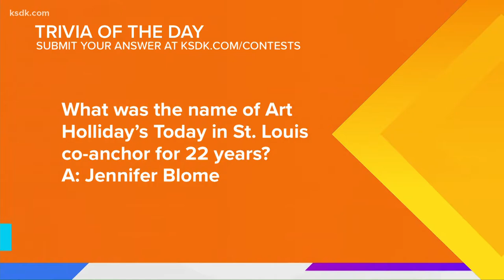Purina Pet Parade and Tito’s Wiener Dog Derby are this Sunday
The Purina Pet Parade and Tito’s Wiener Dog Derby are set to kick off Mardi Gras celebrations on the right foot this weekend, or should we say, the right paw?
Show Me St. Louis reporter Dana DiPiazza stopped by Soulard Market Park this morning ahead of the big events.
Both take place Sunday, February 20, and registration opens at 10 a.m.
The Purina Pet Parade rolls at 1 p.m. starting at 12th and Allen, and the registration fee is $10. The Tito’s Weiner Dog Derby’s opening ceremonies start at 1:45 p.m. with the first race beginning at 2 p.m. at Horseshoe Casino Stadium (Soulard Market Park).